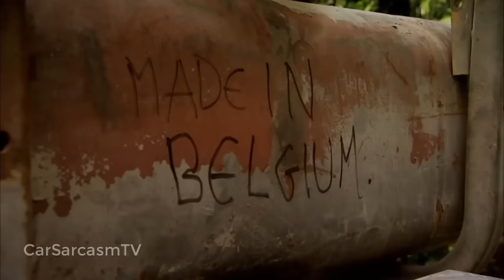Top Gear | India Special | Deleted Scenes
Unseen clips from Top Gear India Special

Like this video if you enjoyed this TopGearOuttakes from TopGear